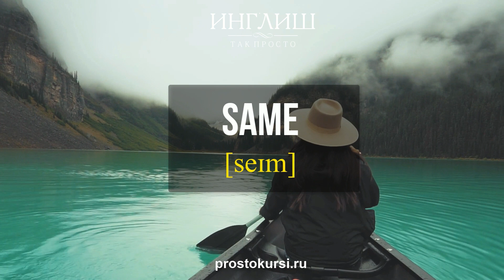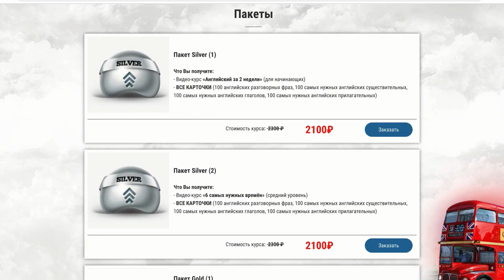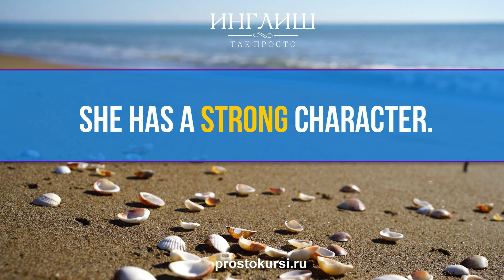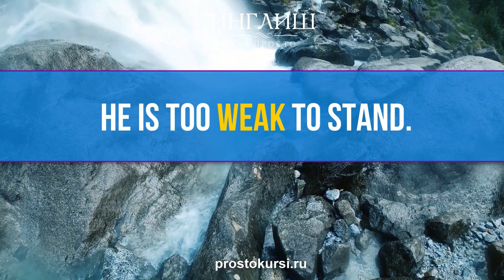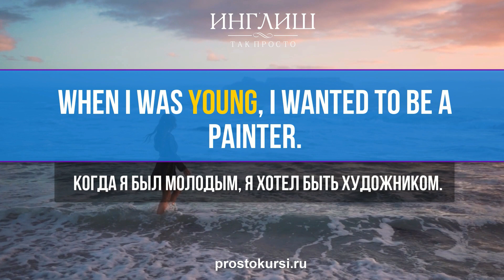100 самых нужных английских прилагательных. Часть 4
Выучи 100 самых нужных английских прилагательных с примерами.

Дополнительные материалы по английскому языку.

Дорогие друзья!
Все вы хотите свободно говорить по-английски, но вам так не хватает практики! Но выход есть! Приглашаю Вас в свой разговорный клуб. Как проходят наши занятия? К каждому уроку вы самостоятельно читаете главу из книги, которую я вам пришлю, затем мы собираемся в назначенный день и время (по Скайпу) и обсуждаем прочитанное. Также мы делаем много интересных заданий, обсуждаем актуальные вопросы и общаемся на английском. В результате вы улучшаете свой словарный запас, знания английской грамматики, произношение, навыки аудирования и говорения. И при этом каждый урок - одно сплошное удовольствие!
Занятия будут 1-2 раза в неделю в вечернее время. Курс будет проходить в онлайн режиме по Скайпу. Вы будете заниматься в группе вместе со мной. Стартовать будем, как только наберётся минимум пять человек в группу. Время и дни будут уточняться.

1 группа (начальный уровень Beginner - Elementary)
Количество занятий: 9
Продолжительность: 45-50 минут
Стоимость всего курса: 3600 руб.
Книги, которые мы будем читать: A Pretty Face. Level 1 (by John Escott) и A Little Princess. Level 1 (by By Frances Hodgson Burnett )

2 группа (уровень ниже среднего Pre-Intermediate)
Количество занятий: 8
Продолжительность: 50-60 минут
Стоимость всего курса: 3700 руб.
Книга, которую мы будем читать: The Secret Garden. Level 2 (by Frances Hodgson Burnett)

3 группа (уровень средний Intermediate)
Количество занятий: 7
Продолжительность: 60-65 минут
Стоимость всего курса: 3800 руб.
Книга, которую мы будем читать: My Cousin Rachel. Level 3 (by Daphne du Maurier)
Вы получаете:
▶ книгу в формате pdf
▶ аудио
▶ упражнения к каждой главе
▶ карточки со словами

Не знаете, какой уровень Вам подойдёт? Не страшно. Пишите мне, и мы вместе определим, какой курс вам нужен!!!Преимущества этого курса:
    - много разговорной практики;- экономия Ваших денег (групповые занятия в разы дешевле, чем индивидуальные);- живое общение со мной и другими участниками группы;- удобное время занятий;
    - если пропускаете занятие, можете посмотреть его в записи;
    - бесплатные материалы для занятий;
    - каждому участнику моя книга в подарок, а также дополнительные скидки на все мои материалы на сайте prostokursi.ru

Что нужно от вас:
- Компьютер/ноутбук/телефон со Skype
- Наушники (необязательно)
- Желание изучать английский язык )))

Я запишу вас в список желающих, а после набора группы (минимум 5 человек), будет составлен график занятий (о чём я проинформирую вас лично). Если график вам подходит - оплачиваете курс и мы приступаем.
Жду ваших заявок!!! Всем удачи.